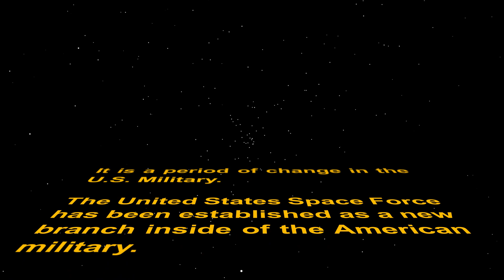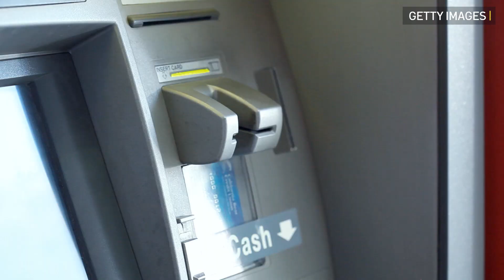What Is Space Force Doing in Cape Cod?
What is the newest branch of the U.S. military, the Space Force, doing on Cape Cod? We checked out their new base, the former Cape Cod Air Force Station, what the Space Force actually does and why it matters to you.